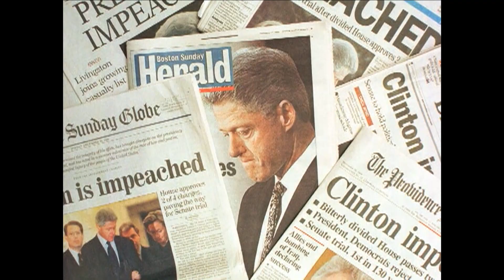Today in History for January 26th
Highlights of Today in History: President Bill Clinton denies affair;first European settlers in Australia ; General Douglas MacArthur is born ;Wayne Gretzky born;musical 'The Phantom of the Opera' opens